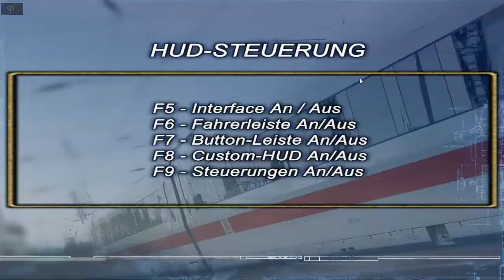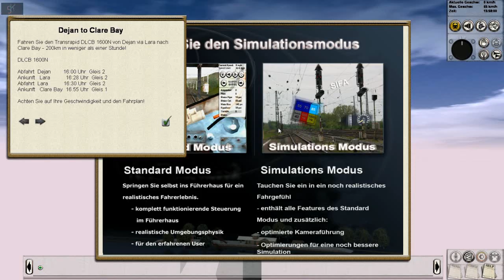Mein erstes Mal im ICE | 𝗣𝗿𝗼𝗧𝗿𝗮𝗶𝗻 𝗣𝗲𝗿𝗳𝗲𝗰𝘁 🚄 #02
Die zweite Folge meines Let's Showplay ProTrainPerfect. In dieser Folge fahre ich einen ICE. Viel Spaß 😀
🚄 «ProTrain Perfect»
Zugsimulator aus dem Jahre 2006 von N3V Games.
Unter anderem auf Steam erhältlich.